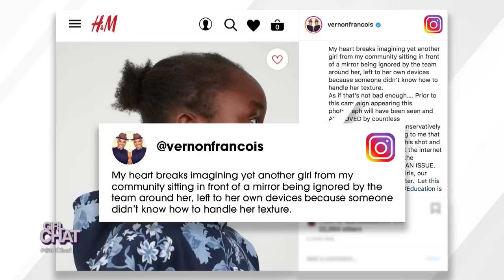PART ONE: H&M Ad Gets Backlash for How It Portrays a Young Black Girl’s Hair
Real fam, do you agree with people who are criticizing H&M for not styling this young girl’s natural hair?